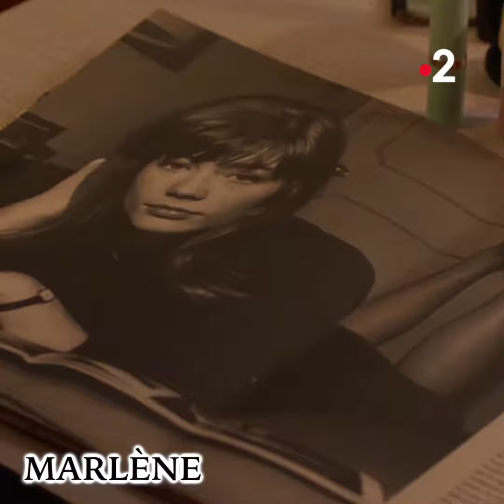TUTO DE MARLÈNE - Les Petits Meurtres D'Agatha Christie - LPMOUATDS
Les 5 conseils incontournables pour réussir votre style de rentrée. 💅

En bonne copine, Marlène de LES PETITS MEURTRES D'AGATHA CHRISTIE partage son tuto beauté avec une Alice un peu déboussolée.

Le nouveau look d'Alice dans Meurtres en solde.